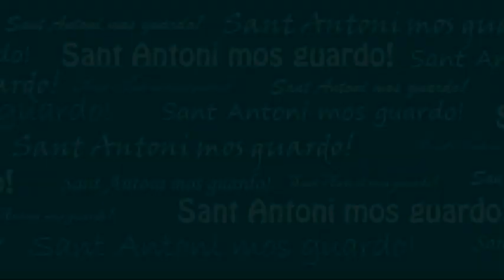Sant Antoni 2023: Tres Tombs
20/1/2023.- El tradicional recorregut pels carrers de la població, els Tres Tombs. Asconencs i Asconenques porten a beneir els seus animals, i durant l'acte, es recull el Sant de la casa del fins llavors clavari o clavària.